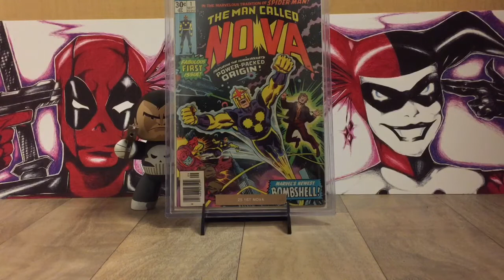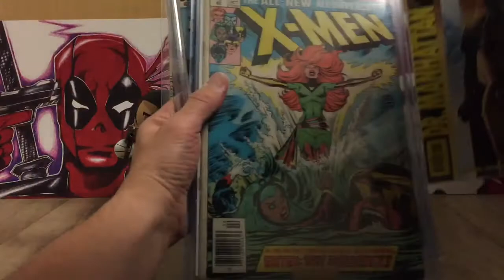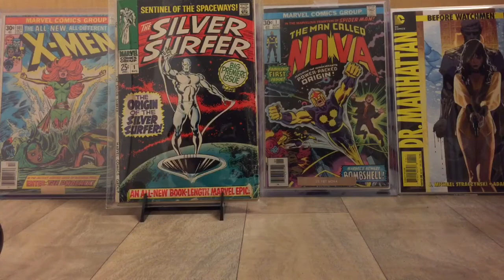Comic brains 100 sub contest entry